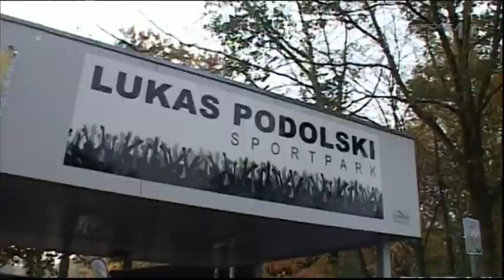Podolski auf Abschiedstour? - Abdellaoue Fußballer des Jahres - SPORT1 News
Lukas Podolski liebäugelt mit einem Wechsel und Mohammed Abdellaoue ist zum Fußballer des Jahres in Norwegen gewählt worden. Mehr Videos